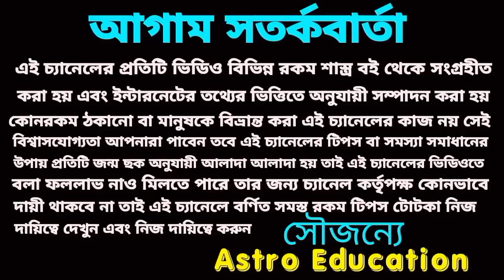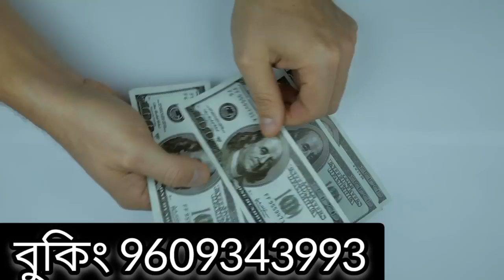1St January 2023 outstanding 5 Rashi!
1St January 2023 outstanding 5 Rashi!